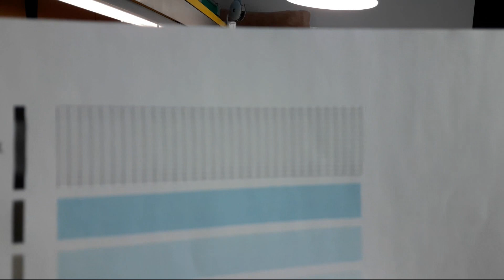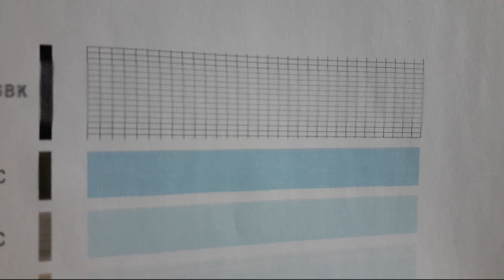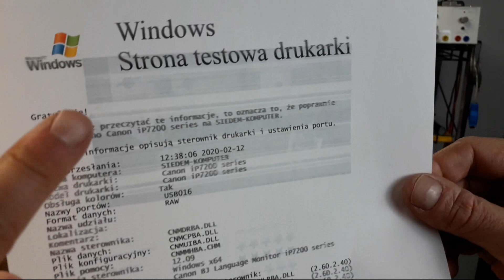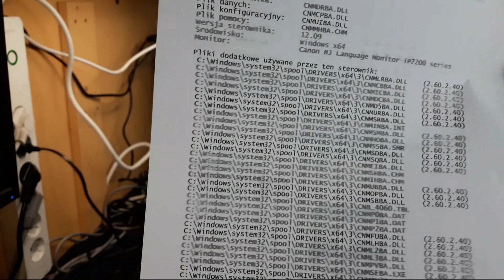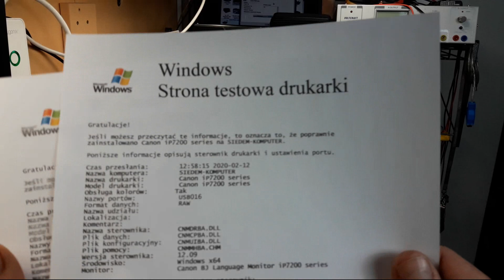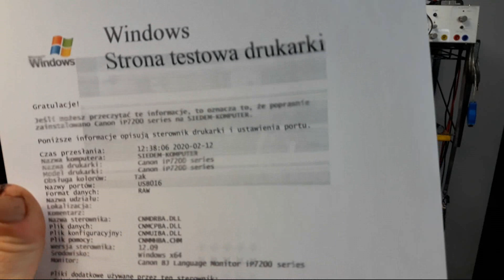CANON PIXMA IP7250 🖨️ Wymiana głowicy szybka i łatwa